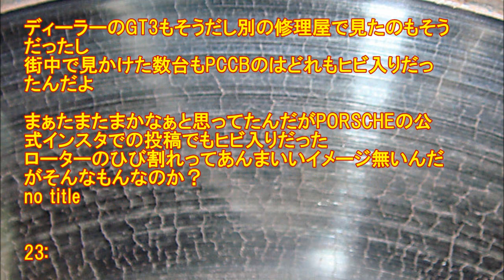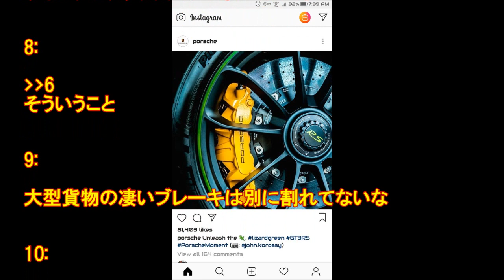ポルシェのブレーキって全部ヒビ割れてる！？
事故車も買い取るってマジか？

1: 2018/11/01(木) 07:51:26.447 ID:WzxVbR/y0

ディーラーのGT3もそうだし別の修理屋で見たのもそうだったし街中で見かけた数台もPCCBのはどれもヒビ入りだったんだよ
ローターのひび割れってあんまいいイメージ無いんだがそんなもんなのか？

ポルシェ ブレーキ ヒビ割れ,
ブレーキ,
ポルシェ ブレーキ,
ブレーキ ヒビ割れ